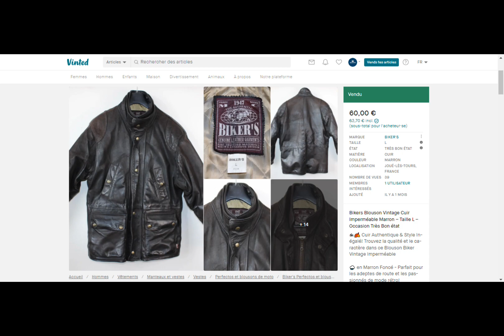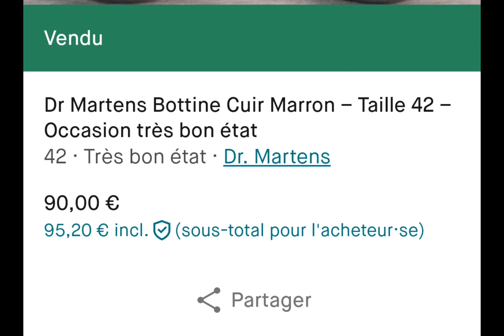5 Articles les Plus Rentables sur Vinted | Janvier 2024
Découvrez Mes 5 Meilleures Ventes de Janvier 2024 Sur Mon Vinted ! 🛍️

✨ Dans Cette Vidéo Exclusive, Je Vous Dévoile Le Top 5 des Trouvailles Seconde Main qui ont Fait Sensation Le Mois Dernier.
Des Chaussures Derby Christian Pellet aux Bottines en Cuir Dr Martens, Chaque Pièce est Une Véritable Perle Rare.
Préparez-Vous à être Inspirés et à Découvrir Des Trésors de La Mode Seconde Main.
Ne Manquez Pas Cette Opportunité de Voir Ce qui a Séduit Nos Acheteurs et de Peut-Etre Trouver Votre Prochaine Pièce Préférée.
Cliquez Maintenant et Plongez dans Le Monde de La Mode Vintage et D'occasion sur Vinted ! 🌟👞

N°5 -- Chaussure Derby Christian Pellet – Taille 43 - Occasion très bon état
N°4 –- Blouson Vintage en Cuir Impérméable Biker’s – Taille L - Occasion très bon état
N°3 -- Chaussure Professionnelle Paraboot Parachoc – Taille 42 - Occasion très bon état
N°2 – Bottine Cuir Dr Martens – Taille 42 - Occasion très bon état
N°1 – Bottine Cuir Texturé Dr Martens – Taille 44 - Neuf

Une surprise vous attends à la fin de la vidéo, un lien pour une réduction promo de -25% sur toute la boutique en ligne